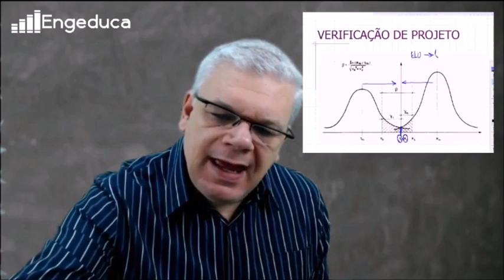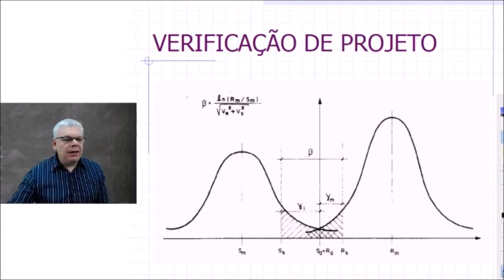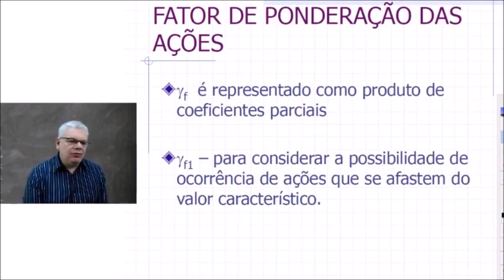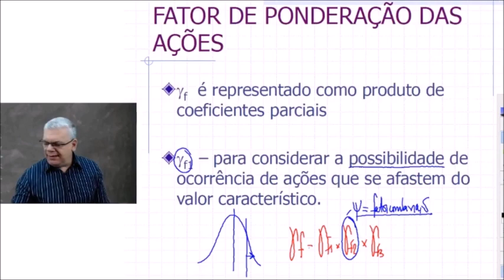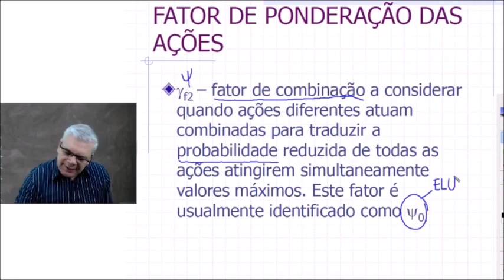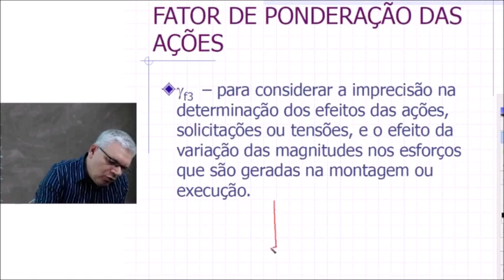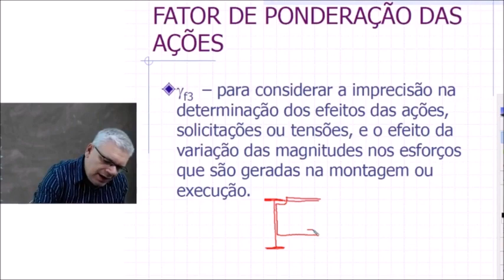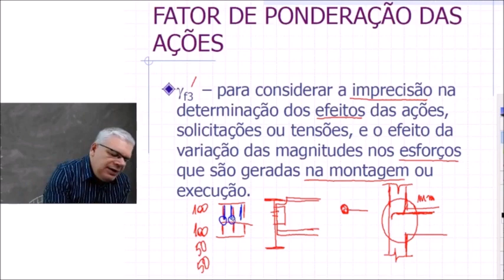Estados Limites Últimos - Fator de ponderação das ações nas estruturas de aço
Material produzido pela Engeduca para os cursos online voltados à Engenharia e Arquitetura.